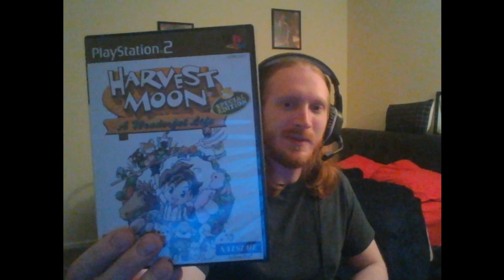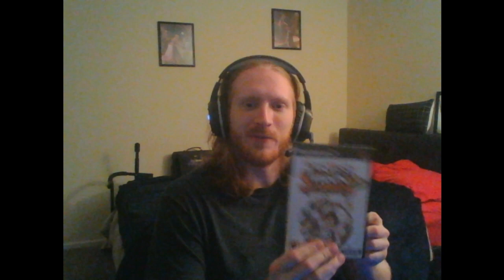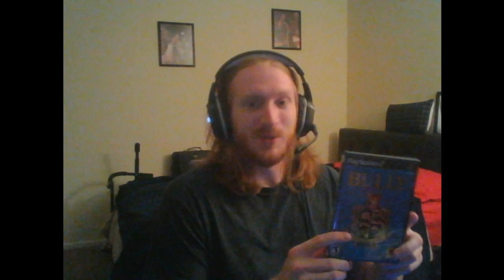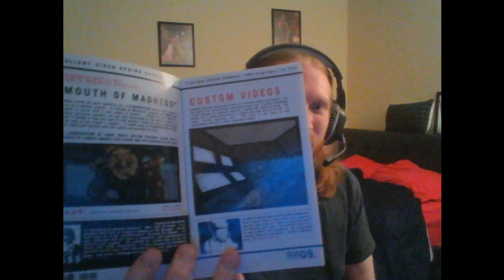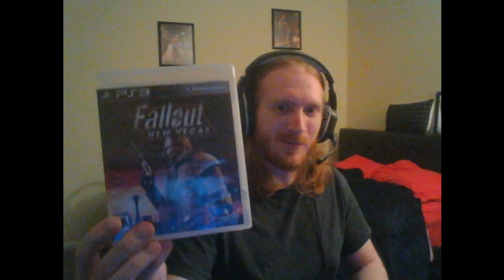Recent Game Pickups 1 (PS3, PS2, PS1)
Sup guys! Last time I showed my PS3 collection, but this time I wanted to show some recent stuff I've picked up within the past months.